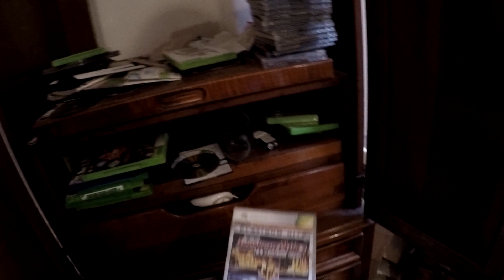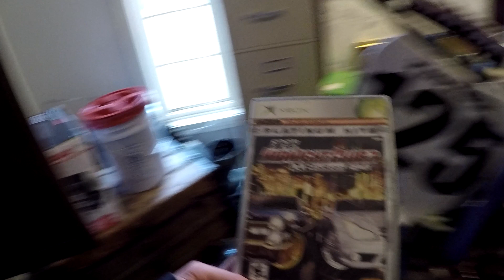Yamaha For Life!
Top 10 All Time
#1: Evan Steinberg $35.03
#2: Christopher Riesenberg $35.00
#3: Alexandre Ouimet $29.77
#4: Jeremy Monceu $25.00
#5: Jeffrey Jernigan $20.00
#6: Jeremy Denny $15.25
#7: Leroy Van Kruistum $15.00
#8: Charles Gable $15.00
#9: Ben Auldridge $10.69
#10: Ailo Finnestrand $10.69
Top 1 Monthly
Follow me @spencerturleyDescription